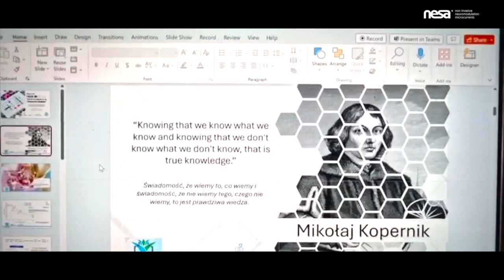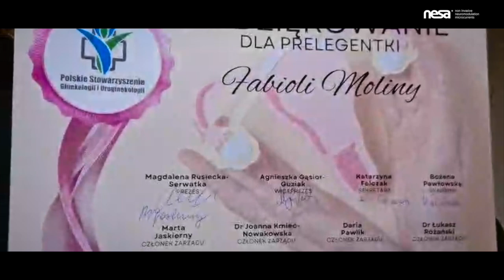NESA in the Polish national pelvic floor congress, Krakow, Poland. 2024. Fabiola Molina. Ft. NESA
🎯⚡️ Descubre la tecnología patentada NESA, respaldada por ensayos clínicos y aplicada en centros médicos de referencia en Europa.

👉🏻📲💻 Solicita una DEMO personalizada con un experto y comprueba sus beneficios:
Accede a nuestras plataformas y descubre cómo la neuromodulación NESA® está transformando la salud:

📩 ¿Tienes preguntas o quieres más información?

Súmate a la revolución de la neuromodulación. ¡Descubre cómo la ciencia está transformando la salud!